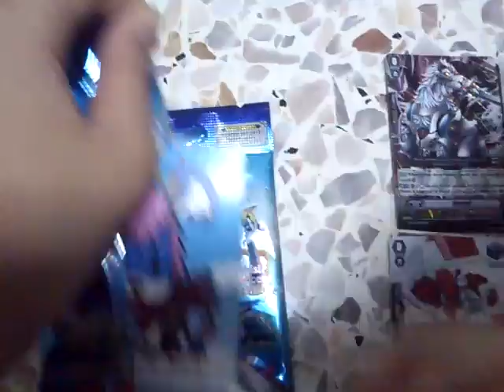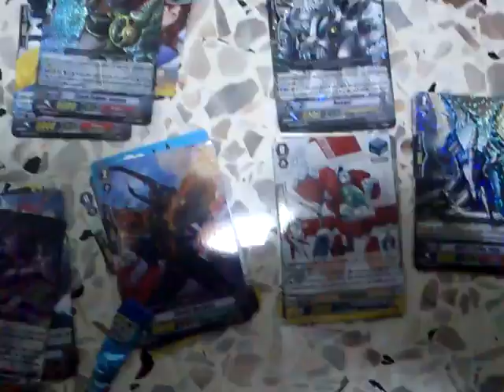opening 6 bt-01 packs en